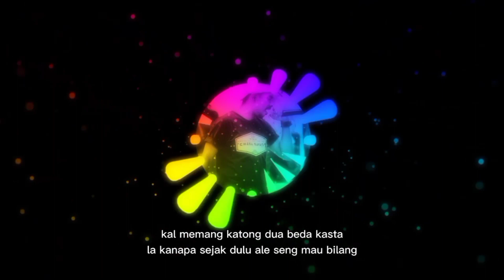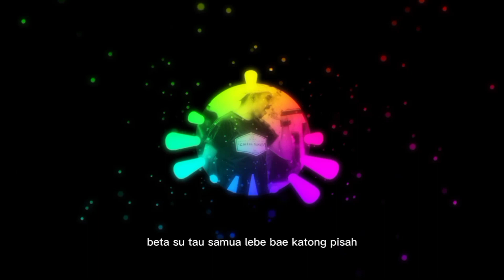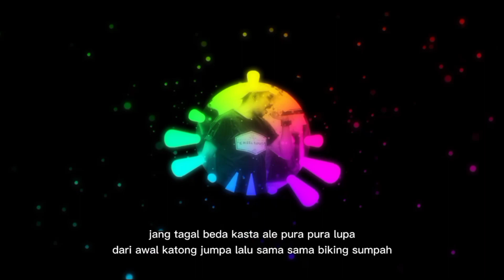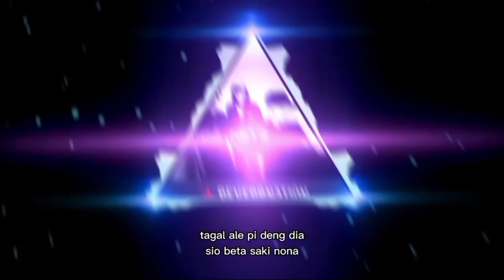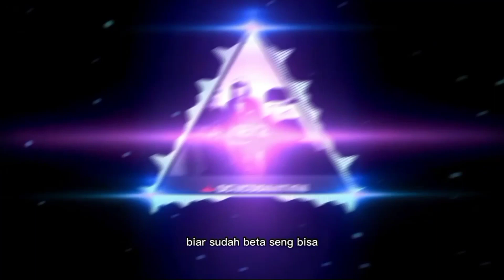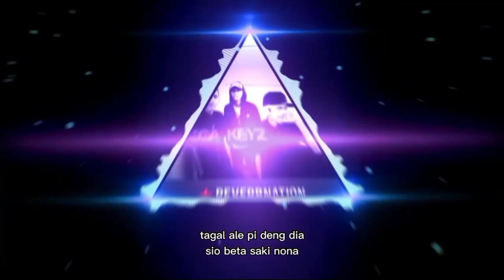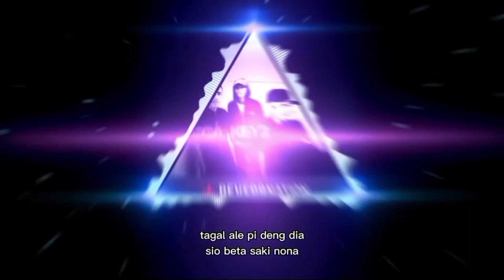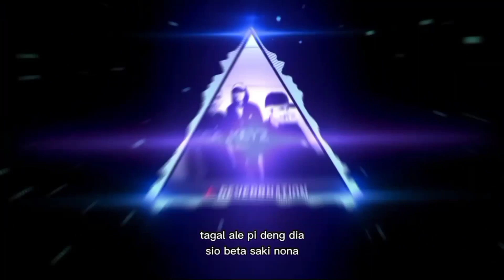Cinta Beda Kasta VS Ale Jauh Chada Savana K-Unit Clan Nigga Keyz Blamboer Hip Hop Crew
TOP MUSIC RAP edition 2023
Guys kali ini kita akan mereview kembali lagu  lagu rap tempo dolo dari rapper - rapper yang sudah me-Legenda mulai dari lagu solo maupun grup.
Kali ini kita akan me-review lagu yang sempat Top-Chart pada masanya yang di nyanyikan oleh rapper

Chada Savsavubun  a.k.a Chada Savana

AsalGrup :___________________________________:
 SOLO

Judul  :______________________________________:
CINTA BEDA KASTA

Tahun Pembuatan :__________________________:
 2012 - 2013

Steward Rahanra a.k.a Stenox MC

Alm. Ian Jamco a.k.a Ian Fourtheen

AsalGrup :___________________________________:
 NIGGA KEYZ BALAMBOER

Judul  :______________________________________:
ALE JAUH

Tahun Pembuatan :__________________________:
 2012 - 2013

Selamat menonton.